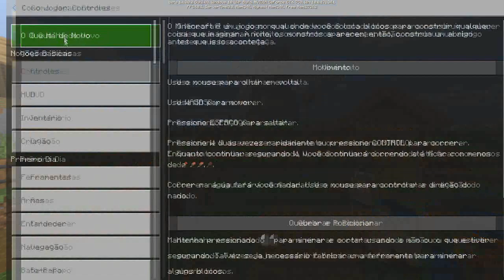MAIS UMA BETA!! SAIU ATUALIZAÇÃO DO MINECRAFT PE 1.13.0.2 BETA COM MAIS DE 50 BUGS CORRIGIDOS!!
Nesse vídeo trago para vocês mais uma das minhas primeiras impressões da nova atualização do mcpe 1.13.0.2 beta com raposas!!

💎Assista Também:
👉 Como corrigir o bug do mcpe 1.11!!

💎FamiliaMobile

VLWWW!